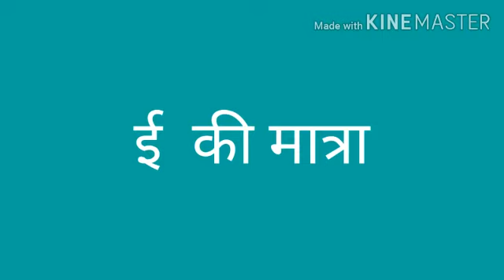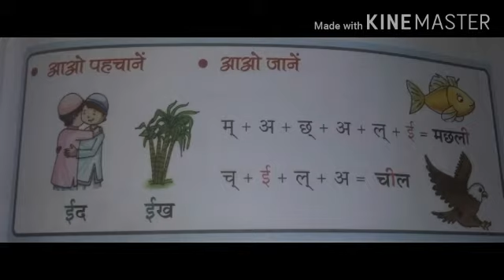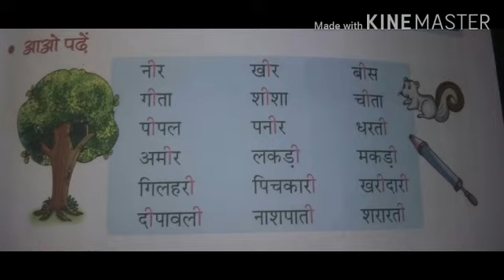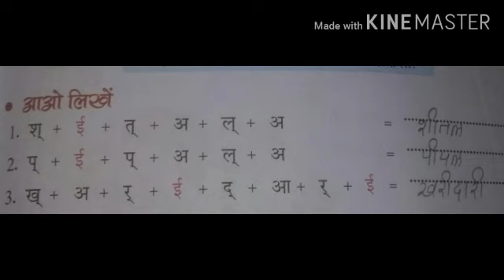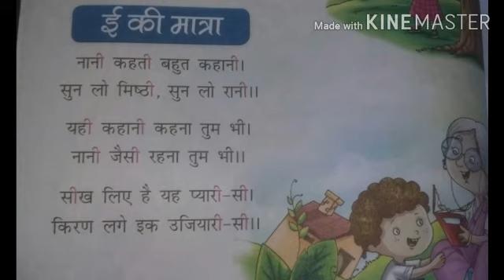class1 vid13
Date:11/09/2020
Class:1
Video:13
Subject: Hindi